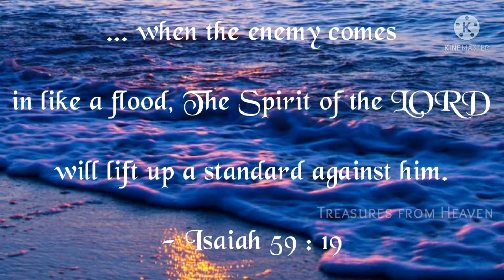Today's Bible verse in tamil | God's verse today | daily verse